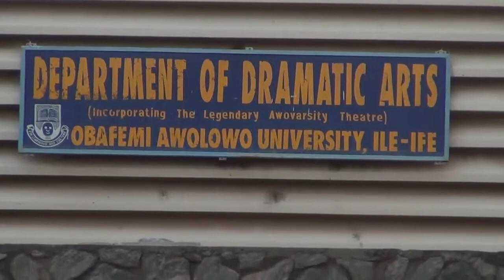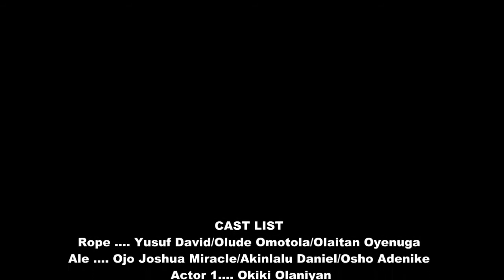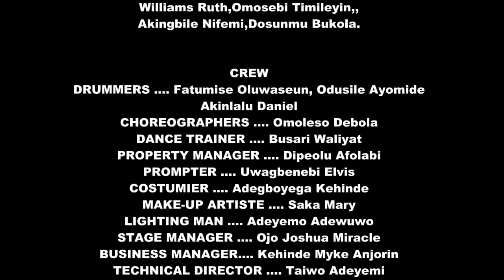MADMEN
MADMEN, an avant-garde play. Directed by GABE OTESEMOBOR.

Obafemi Awolowo University(OAU) is a coeducational University in Osun State, Nigeria. Our Vision is to nurture a teaching and learning community; advance frontiers of knowledge; engender a sense of selfless public service; and add value to African culture.

The OAU YouTube channel features videos about all types of OAU research, and other aspects of life and culture on the OAU campus. Our goal is to open the doors of OAU and bring the University to the world through video.